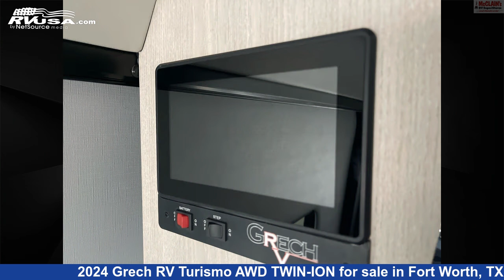Phenomenal 2024 Grech RV Turismo Class B RV For Sale in Fort Worth, TX | RVUSA.com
This 2024 Grech RV Turismo AWD TWIN-ION is a Class B RV. It is located in Fort Worth, TX 76140 and is offered for sale by McClain's RV Fort Worth. This Used Grech RV Is 19' 6" in length.